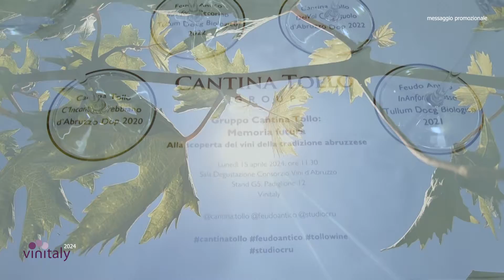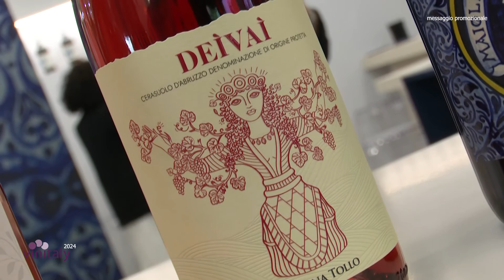Vinitaly 2024: Feudo Antico con i vini della tradizione